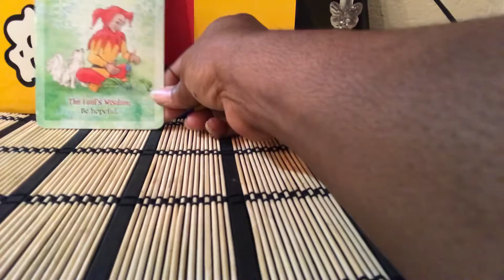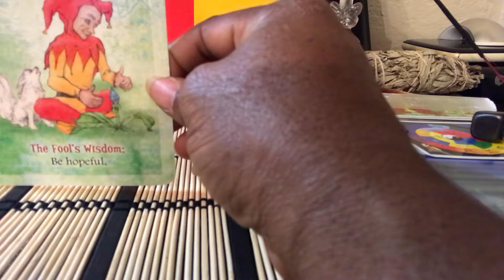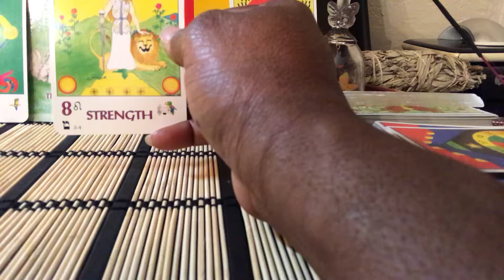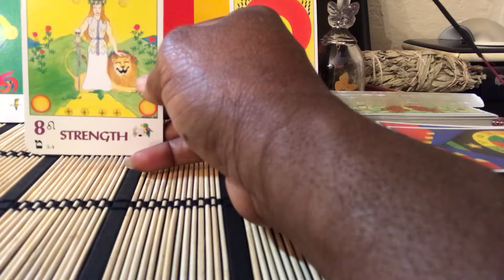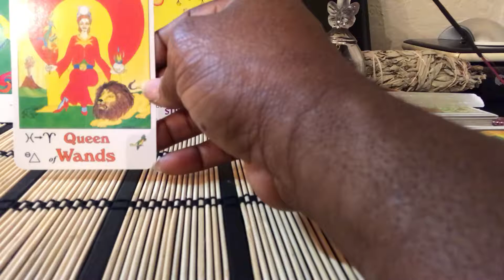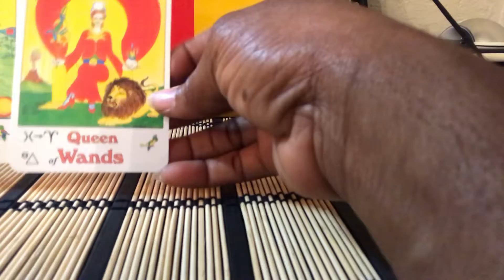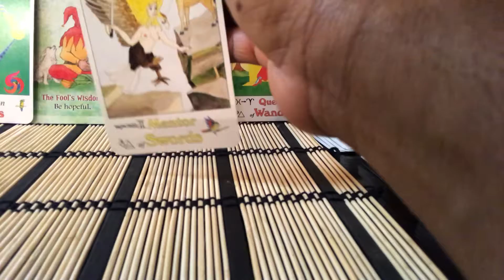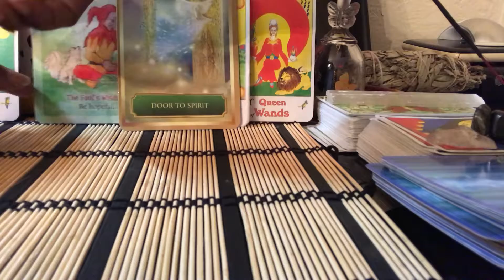A better more improved version of yourself has emerged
I always enjoy your connectivity and energy exchange.

Thank you for always coming through with your energy, each time. Your spirit guides, arch-angels, higher-self are always trying to communicate with you. Kudos guys! And, thanks for being a part of my journey and for allowing me, be a part of yours. You all are absolutely AWESOME🌹🌹🌹

Now, our energy can be channeled in the right direction when we seek and receive the guidance needed to steer us right. A wasted life is one lived without a sense of purpose and direction ~ Healing Hands

WHAT IS YOUR LIFE PATH NUMBER?
The most important date in your life for numerology purposes is the day of your birth. The Number of Destiny is a number that is obtained by adding numbers of your birth date: day, month, and year. In Western numerology, it is called "The Life Path Number."
The numbers used in numerology to indicate one's life path number run from 1 to 9 and Master Numbers 11, 22, 33. Master numbers have double power of single digits. These numbers are given more challenges and, in return, have greater potential.
Your Life Path Number is something you were born with; it is indicating what you should do. It shows you what your nature is and what capabilities you have to work directly with the flows of the universe. Numerology life path number determines the initial encoding of the bio-energetic matrix.
Life Path Numbers are more important than the Soul Number or the Number of Name.
At the moment you were born, you were unique with your own character and unrepeatable DNA. Every one of us has his or her potential, which we have to keep and develop throughout our lifetime.
The method of Life Path calculation is based on the theory that the path consists of Three Cycles.
The Three Cycles are represented by the year, month, and day of your birth. They represent the later, middle, and early part of your life, respectively. Your Life Path (or your life's cycle, as it is often referred to) is described by a single digit number. It is influenced by all the traits and properties revealed in each Cycle.

To calculate your life path number - reduce each unit of your date of birth down to a single digit or master numbers (11, 22, 33). You can also use a free numerology calculator at the following link to perform all calculations at your convenience. You can then post your life path number at the comments below.

For these readings to better match your situation, exchange your energy with me by simply
***Hitting the notification button
***Liking a video